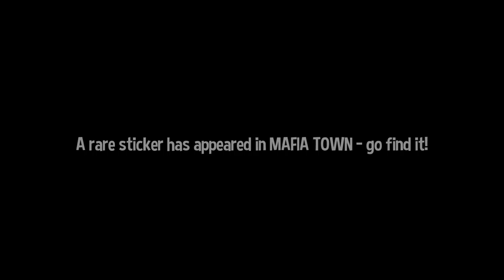Putting the Ship on Ice - ZeeStreams [Full Stream]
I get brutally overworked and I don't even get paid! Don't worry, I pay them back... hehehe

Game: A Hat in Time
Stream Date: Nov. 28, 2019